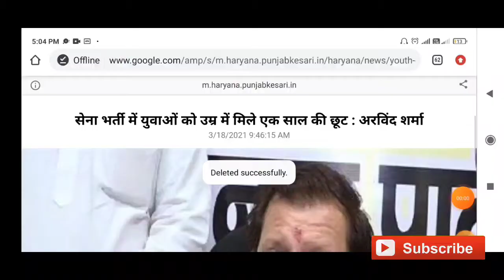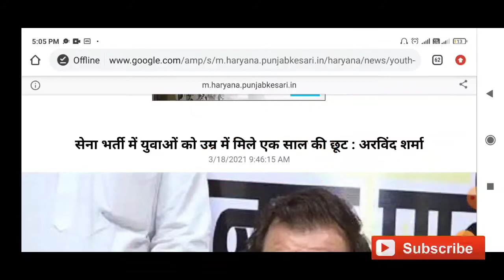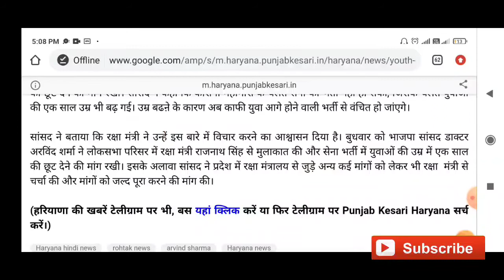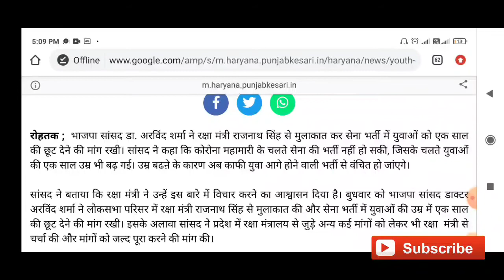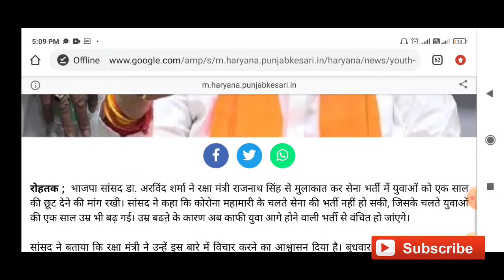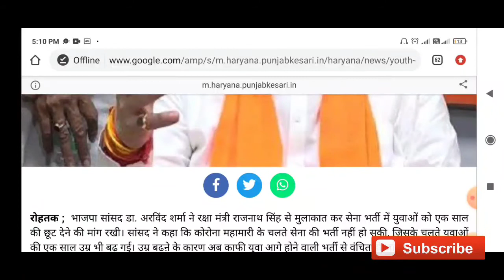सेना भर्ती में युवाओं को उम्र में मिलेगी एक साल की छूट || आयु में छुट मिलेगी या नहीं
हस्तमैथुन कैसे छोड़े का वीडियो

दुबले पतले शरीर को मोटा कैसे करें

आयु में छुट मिलेगी या नहीं
ta army bharti|
ta army bharti kya haj
ta army bharti 2021 punjab
ta army bharti|
10वी दुबारा करके भर्ती देख सकते है ||,
आर्मी रैली दोबारा कैसे देखेंगे,
2020 नई आर्मी रूल्स /Rules,
10th dubara krke bharti dekh skte ha kya,
army bharti dubara kese dekhe,
bharti dubara kese dekhege,
Rally bharti new rules 2020,
2020 Army bharti new rules,

कैसे देख भर्ती दुबारा,
10वी दुबारा करके भर्ती देख सकते है ||,
2020 नई आर्मी रूल्स /Rules,
10th dubara krke bharti dekh skte ha kya,
2020 Army bharti new rules,
आर्मी भर्ती दोबारा कैसे देखते है ?,
आर्मी भर्ती  दो बार कैसे देखेगे,
10वी दुबारा करके भर्ती देख सकते है ||,
2020 नई आर्मी रूल्स /Rules,
10th dubara krke bharti dekh skte ha kya,
2020 Army bharti new rules,
10वी दुबारा करके भर्ती देख सकते है ||,
2020 नई आर्मी रूल्स /Rules,
10th dubara krke bharti dekh skte ha kya,
2020 Army bharti new rules,
10th dubara krke bharti dekh skte ha kya,
Rajasthan Army rally bharti,
Adhar Card change krake army bharti dekh skte ha kya, adhar update krake bharti dekh skte ha kya, dubara 10th Certificate kese banaye,